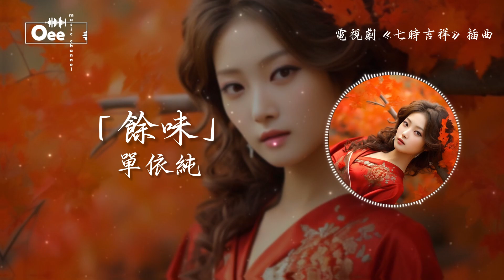單依純 - 餘味【無怨也無悔 只與你作陪 直到緣盡成灰】♫ 動態歌詞 ♩ 高音質 ♩ 電視劇《七時吉祥》插曲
歌词在下面 ↓↓
作詞：陳恬/王一栩
作曲：陳恬
編曲：符昕/陳浩田

隨風而飛的淒美
幾番輪回 飄落入心扉
相思若漂泊無歸
塵緣覆水 難收喜悲
看過了物是人非
留的餘味 填不滿心碎
不過一場 清醒的沉醉
誰怨是非 都已無謂

似露又似電
似無暇的美
似誤 難辨 是非
相逢離別循環著問心有愧
終躲不過 逃不過
糾葛的滋味

無怨也無悔
只與你作陪
直到緣盡成灰
輪回七世仍記得你的笑靨
再多少遍 只為你留戀

流雲化成雨跌墜
百轉千回 落入誰心扉
若不是天生一對
因緣際會 怎知進退
看透了物是人非
再多一場 清醒的沉醉
遺憾收尾 也已無謂

似露又似電
似無暇的美
似誤 難辨 是非
終躲不過 逃不過
糾葛的滋味
無怨也無悔
只與你作陪
直到緣盡成灰
除此影片。

封面的版權歸於攝影師所有。
Free Stock photos by Vecteezy